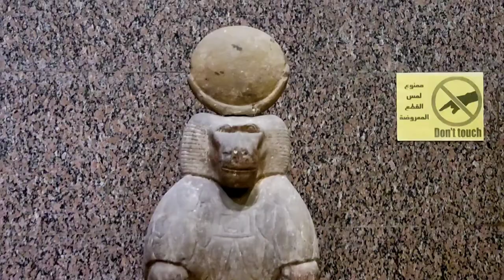Viajo a Egipto sin Tour/OBELISCO Inacabado y Museo de Nubia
🛸Viajo a EGIPTO por libre en 2022, te enseño Aswan y te explico COMO VIAJAR POR LIBRE a Egipto   visitamos la cantera de Aswan el obelisco inacabado y el museo de Nubia  sin tours y te cuento como lo hago, paso 24 horas  en Aswan voy a la cantera de Asuán, AL TEMPLO DE ISIS  PHILAE, Y AL MUSEO NUBIA te explico los transportes que utilizo para  desplazarme por Egipto, Asuán. Te contare tips y anécdotas de mi viaje a Egipto por libre en 2022, de mochilero y viajando solo a Egipto, y como lo hago para viajar totalmente solo por libre, te enseño como son los transportes en Aswan y como moverte por Egipto en 2022, espero que te guste y que te suscribas a mi canal en el cual tengo mas videos de mi aventura en Egipto en 2022 viajando totalmente solo y por libre prácticamente sin tour y cogiendo todo tipo de transportes privados, trenes de Egipto, Taxis de Egipto, Combis en Egipto, Uber en Egipto, Autobús en Egipto, tuk tuk, motocarro, y transporte chofer privado en Egipto, incluso MONTAMOS EN GLOBO EN LUXOR
Bueno espero que te suscribas a mi canal de viajes y aventuras de mochilero por el mundo y que actives la campanita para no perderte ninguno de mis videos de viajes de aventuras que voy a hacer por todo el mundo.
y si tienes alguna duda o pregunta que me quieras realizar o cualquier tipo de comentario déjamelo en la descripción del video y estaré encantado de responderte en breve
 También te dejo el enlace a mas videos de mi aventura en Egipto

y un enlace de mi canal gracias,